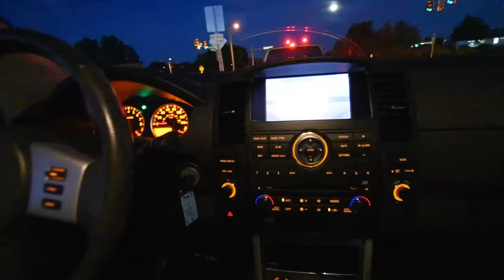MY NEW DAILY!!!!!